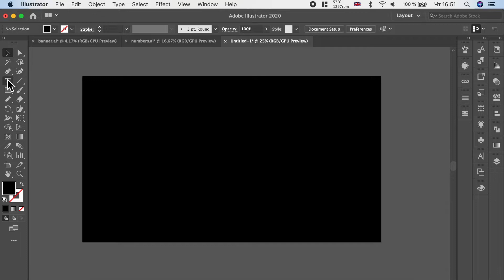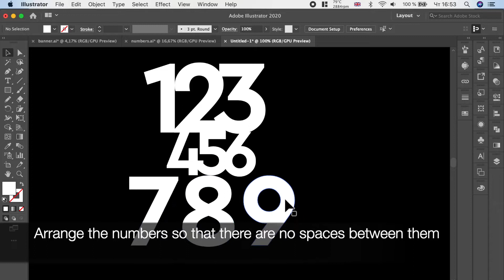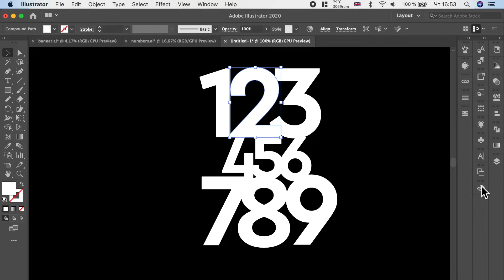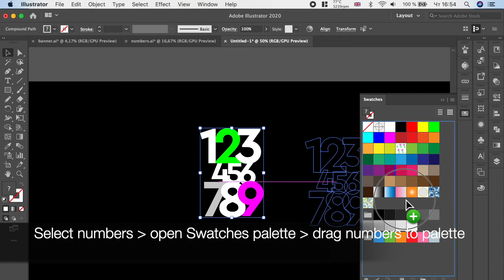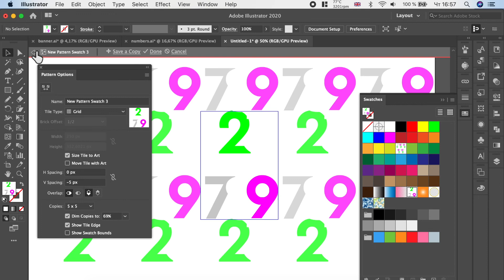How to create pattern of numbers in Adobe Illustrator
This is tutorial shows how to create pattern of of numbers in Adobe Illustrator. Use such tools: Rectangle Tool, Type Tool and Pattern Options.